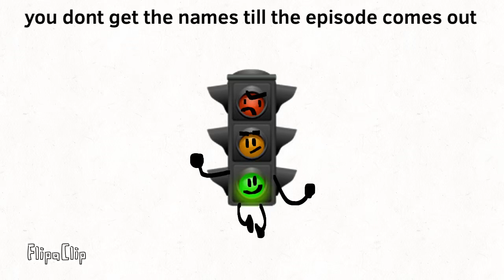New contestants in my show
What do I even put here